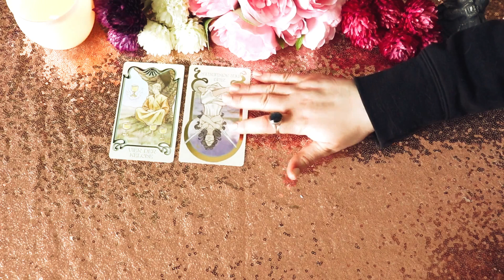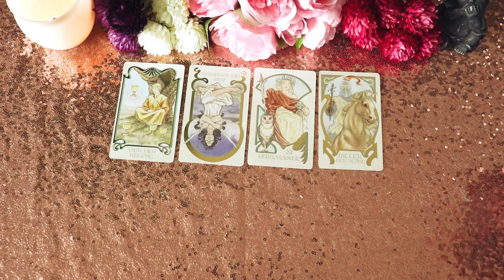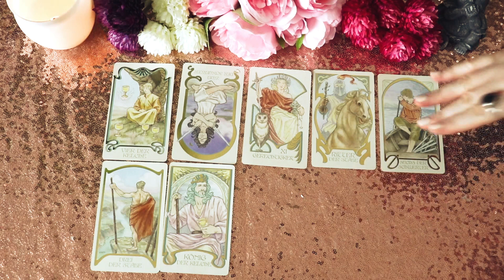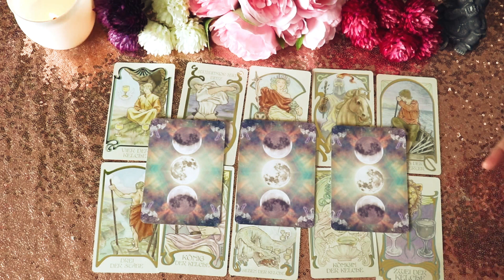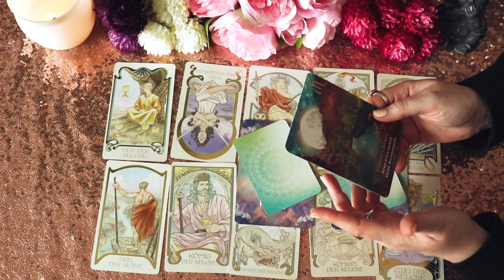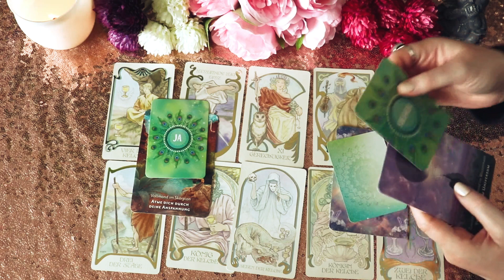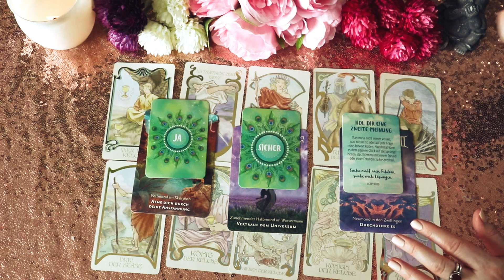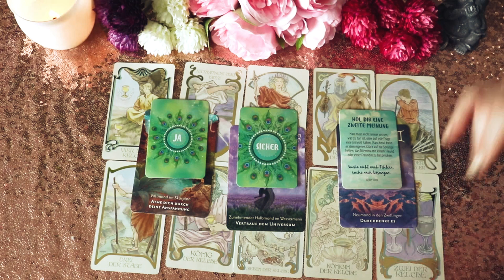♌ Löwe - Tarotüberblick April 🔮 Von Feinden zu Liebenden? Das Universum sorgt für eine Vereinigung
das ist dein Tarotüberblick für das Sternzeichen Löwe im Monat April. Lass uns gemeinsam einen Blick auf deine Karten werfen!👀

Jasmin ❤️